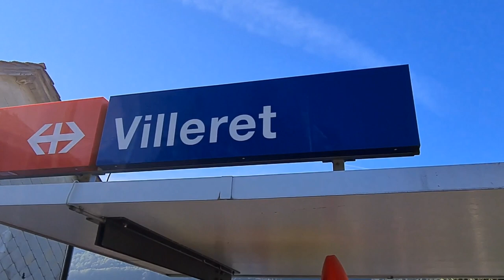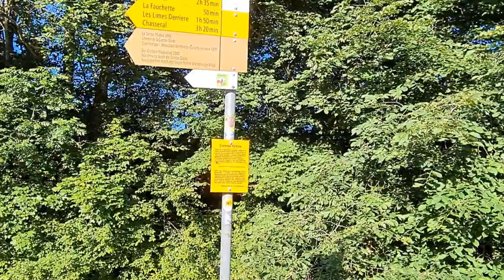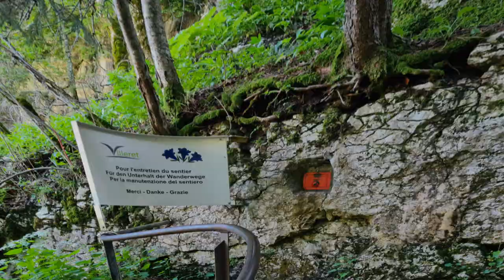Durch die Combe Crède auf den Chasseral. 1.Teil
Bei meiner heutigen Wanderung durch die Combe Crède auf den Chasseral bin ich in Villeret gestartet, einem Dorf im  Vallon de Saint-Imier, dieses Tal befindet sich im Berner Jura im Parc régional Chasseral  . Zuerst ging meine Wanderung durch das schöne Dorf Villeret. Nach einem kurzen Aufstieg erreiche ich schon die sehr interessante Schlucht Combe Grède. Diese Schlucht muss man einfach gemacht haben, es ist eine interessante aber auch gefährliche Schlucht und nur geeignet für schwindelfreie.
Auf dieser Wanderung mache ich übrigens denn 2000. Kilometer, seit 2018 im Januar zeichne ich all meine Wanderungen auf und heute habe ich wie gesagt denn 2000. Kilometer.
Im nächsten Film geht es dann weiter Richtung Chasseral .